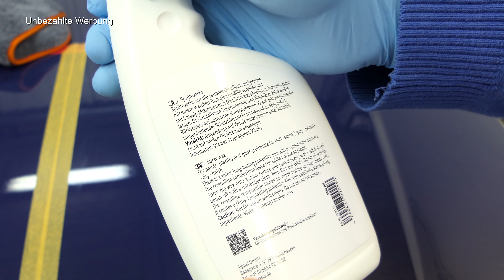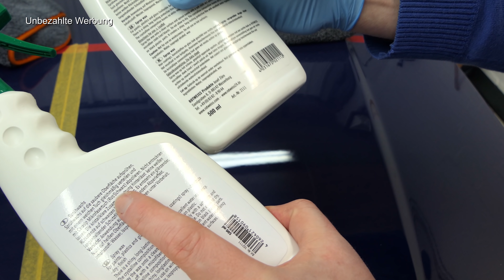Rotweiss Sprühwachs und Carasip Sprühwachs// Recherche dem Geheimnis auf der Spur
PP-Autopflege Polierpoint
Rotweiss Sprühwax und Carasip Sprühwax //Dem Geheimnis auf der Spur
Hier habe ich 2 Sprühwache die mir durch ihre Ähnlichkeit aufgefallen sind. Spühwawachs von Rotweiss und Carasip, aber wirklich beide gleich? Das teste ich für Euch!

*1. Rotweiss Sprühwachs
*2. Carasip Sprühversiegelung
Wenn ihr meine Arbeit mit einer Zuwendung durch einen Geldbetrag unterstützen wollt, bin ich euch sehr dankbar. Konto